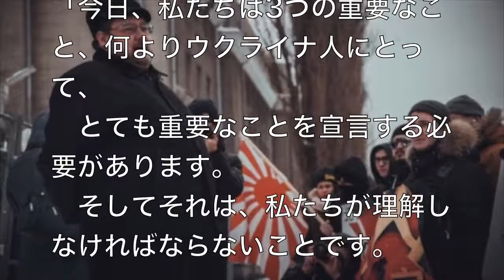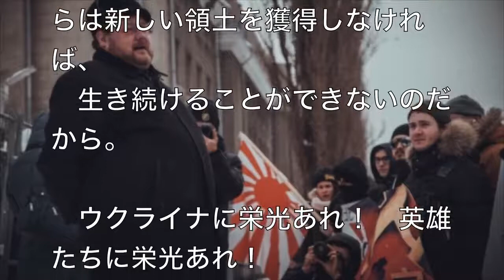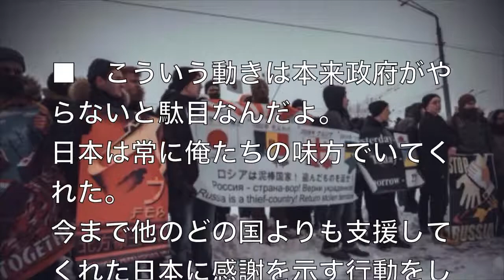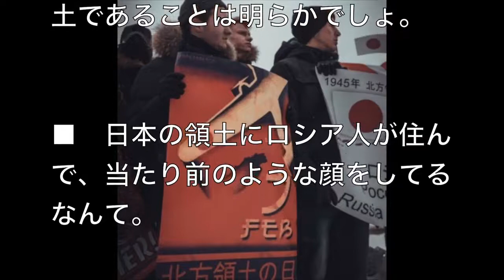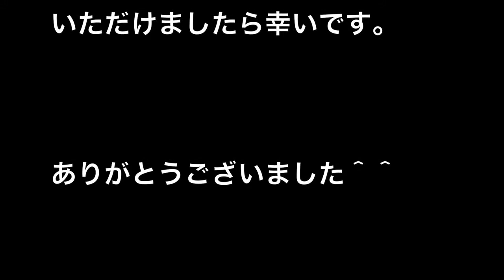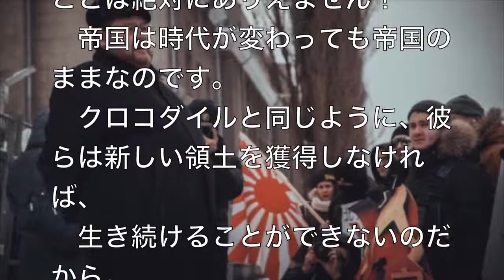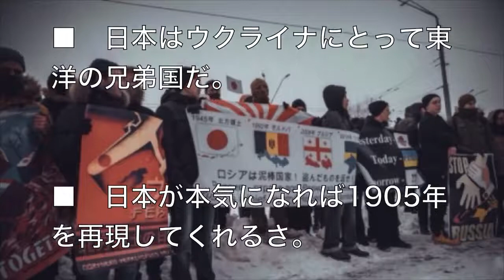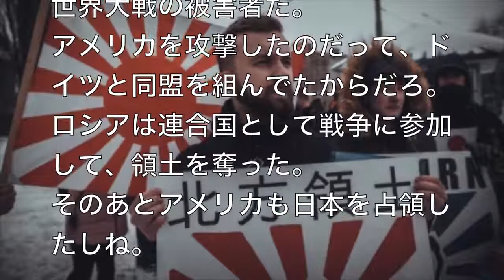【海外の反応】北方領土返還を求めデモを行うウクライナの人々「日本は常に味方でいてくれた」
【海外の反応】「日本は常に味方でいてくれた」 北方領土返還を求めデモを行うウクライナの人々!! 【クールJapan！！ちゃんねる】 .

共にロシアからの領土の奪還を目指している日本とウクライナ。 そのため共闘意識を抱いているウクライナの方々も少なくないようで、 今月7日.